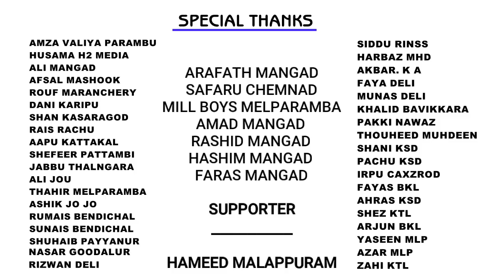ini varikilla | new album 2018 | Ashraf bamrani |Ijas | essaar media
Album:ini varikilla
D.o.p direction & editing:shebi bamrani
Presents:Kl 14 media
Lyrycs&music:ijaz Kattakkal
Singer:junaid melparamba
Orchestra: Feroz Ksd
Producer's: shihab  puthanathani,Riyas Rasheed Kollam
Banner:magic media
Cordinator: Shani kl 14 media